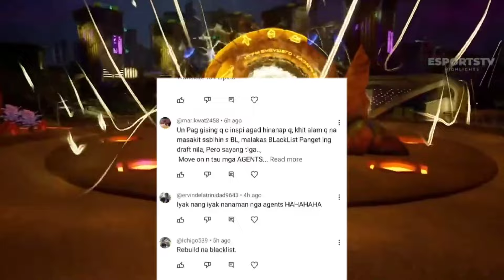COACH VRENDON ALAM ANG KAHINAAN NG BREN? PARTIDA SA RRQ? BIG TEAMS SA CHINA PINASOK NA ANG MLBB?!